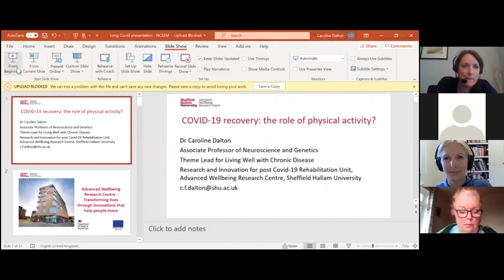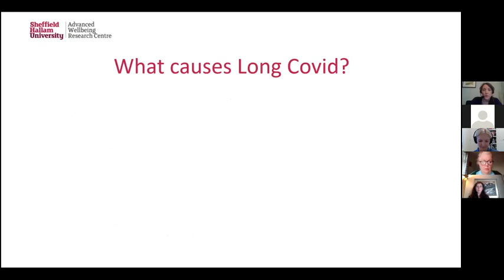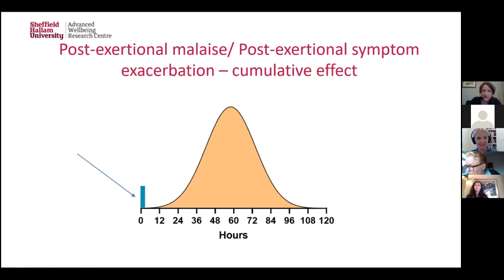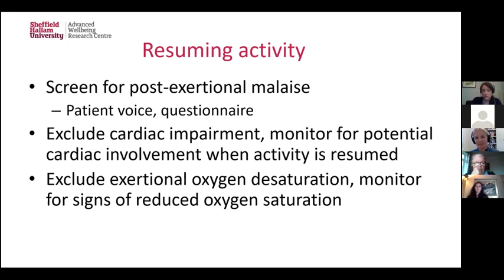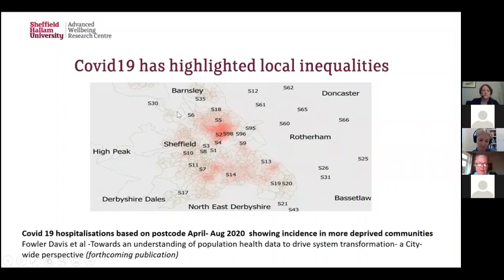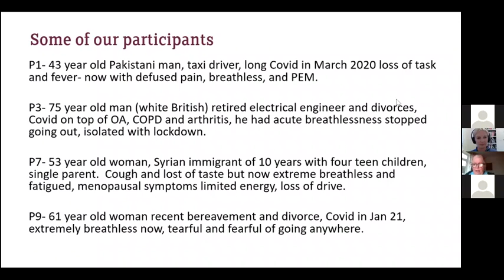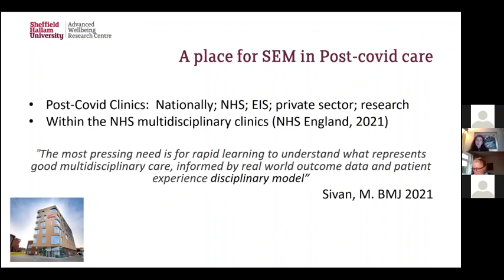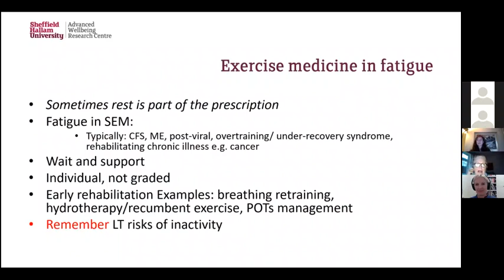COVID-19 recovery: the role of physical activity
This seminar was the final one in an online series of four seminars jointly hosted in April 2021 by the three National Centre for Sport and Exercise Medicine hubs and the Faculty of Sport and Exercise Medicine.
The seminar focused on recovery from long COVID. It reviewed the state of evidence, including new advances and gaps in knowledge. The session discussed the potential role of physical activity in recovery and the caution needed to avoid potential negative outcomes.
Dr Caroline Dalton - COVID-19 recovery - the role of physical activity? (view at 4 mins 46 secs)
Dr Sally Fowler-Davis and Dr Rebecca Robinson - A virtual rehabilitation clinic to support people with long COVID-19 in an underserved community (view at 38 mins 28 secs)